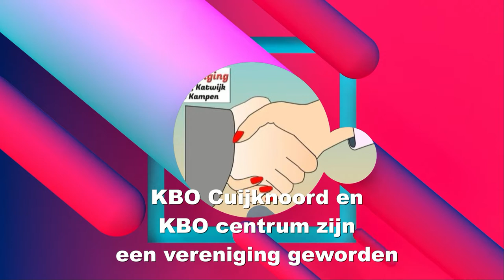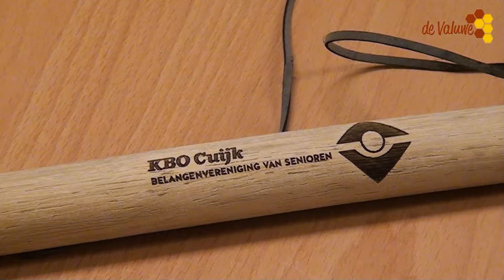KBO noord en centrum gaan samen in senioren Cuijk